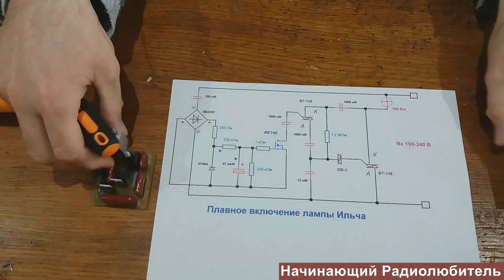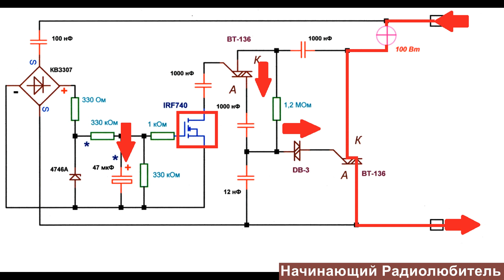Устройства для плавного включения ламп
Прибор защищает лампочку от перегорания, а так же от повышение напряжения, лампочки должны быть, с нит накалом(спираль). Светодиодные лампочки, этот прибор не защищает.